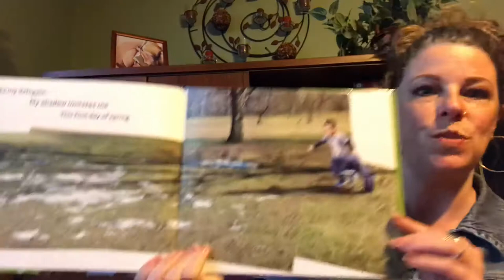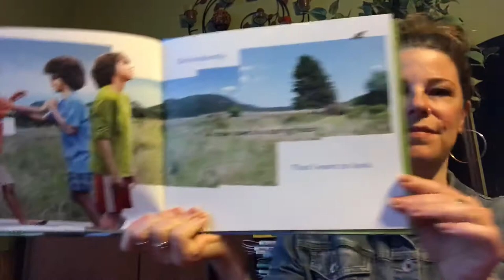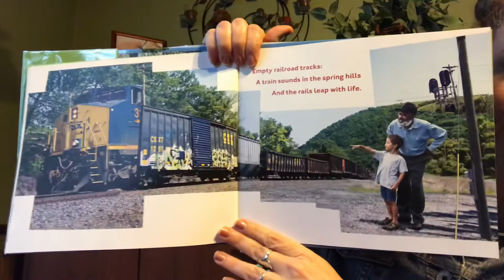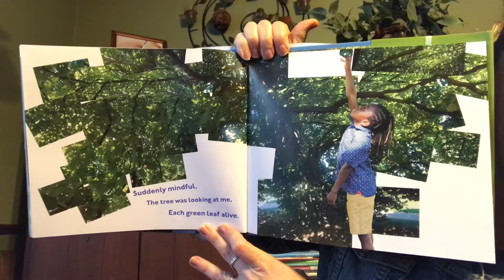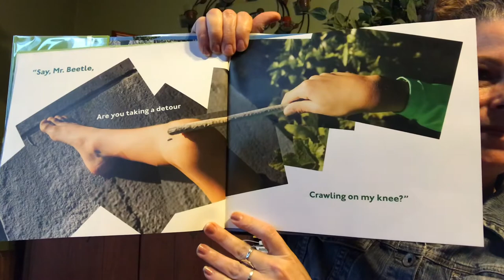“Seeing Into Tomorrow: Haiku by Richard Wright”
Reprinted by permission of John Hawkins & Associates, Inc., the Estate of Richard Wright, and by permission of Skyhorse Publishing, Inc. Originally published in "Haiku: This Other World," Arcade Publishing, Inc., 1998.